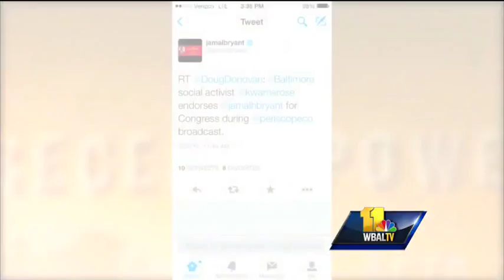Rev. Jamal Bryant ends brief run for congressional seat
Rev. Jamal Bryant announced Tuesday night that he is ending his bid for Maryland's 7th Congressional District seat. Bryant told 11 News he dropped out of the race because he just found out incumbent Rep.